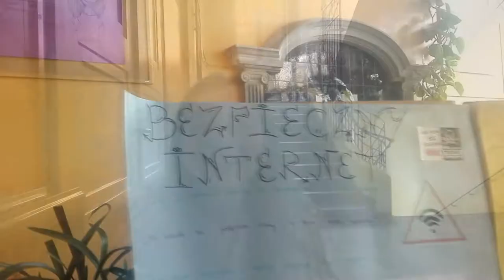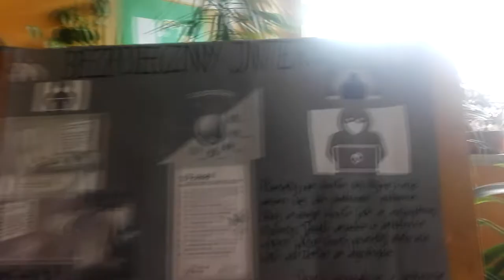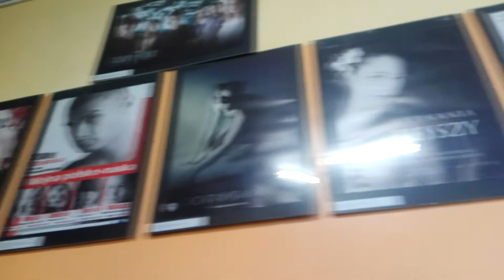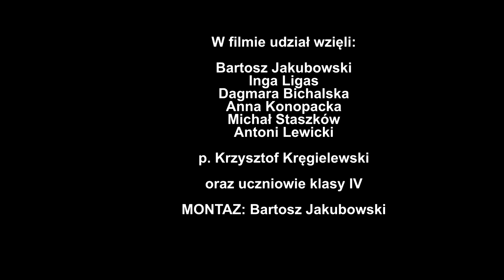Jedynka Zaprasza!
Film przygotowany przez uczniów klasy IV, VII i VIII SP promujący naszą szkołę poprzez krótki wywiad. W filmie ukazane są też urywki z naszej szkoły tj. wystawy, lekcje itp.